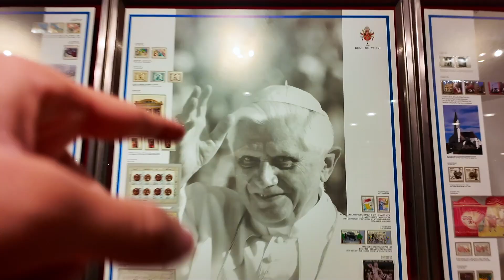INSIDE OF THE VATICAN CHURCH ⛪️ - ROME, ITALY 🇮🇹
HELLO! EREN HERE! 🚨 IF YOU WOULD LIKE TO LEARN ABOUT TRAVEL HACKERS AND UNDERSTAND ABOUT HOTEL,CARS RENTAL CORPS, FLIGHTS AND CREDIT